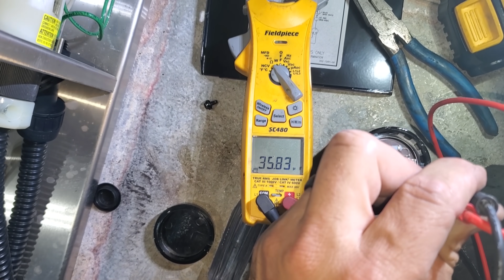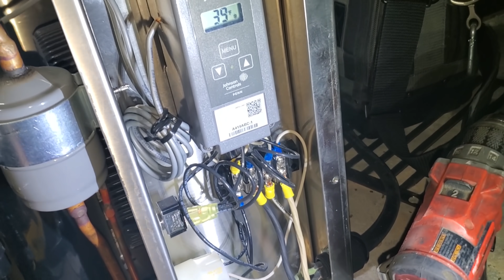THE BEER IS TOO WARM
So the customer called saying the beer was too warm and we found that the Glycol unit was to blame.

Samsung 8" Tablet
OtterBox case
Manfrotto tripod
Jobi phone mount
Bomber safety glasses
Bomber safety sunglasses

Mailing Address
HVACR VIDEOS
12523 LIMONITE AVE.

00:00 THANK YOU
01:42 SPONSOR CARD
01:48 INITIAL PROBLEM
02:40 WTF MOMENT
04:07 FOUND THE PROBLEM
04:32 I GOT LUCKY
05:53 PLEASE DON'T BLOW UP
07:27 SEQUENCE OF OPERATION
08:25 CLOSING WORDS